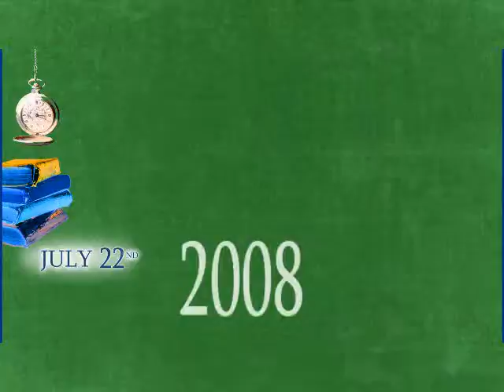On This Date - myinboxnews.com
rev. spooner, george clinton, edward hopper and david spade born, carl sandburg died, health & happiness with hyptnosis, wiley post flew around the world,  john dillinger shot, jeffrey dahmers fridge found stocked.